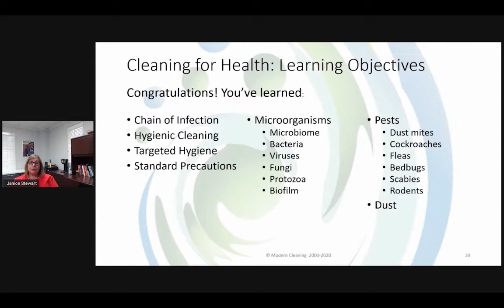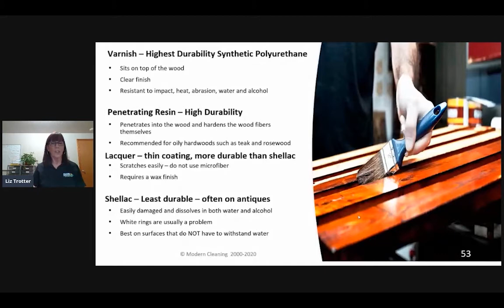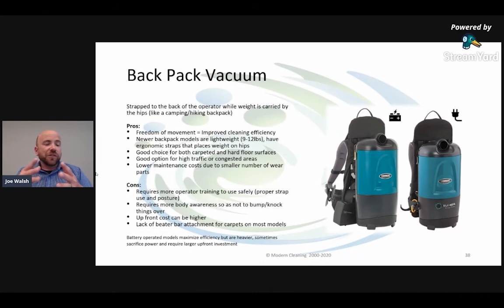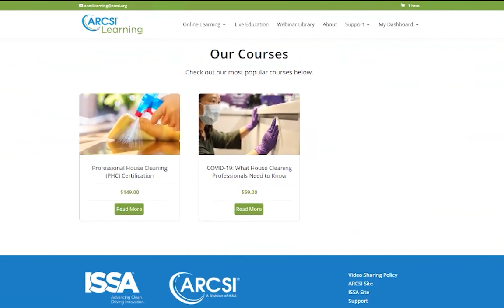ARCSI Professional House Cleaning Testimonial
Certifications can define the specific skills and knowledge you have as a professional – make sure your clients know that your team are trusted and experienced professionals. As the owner of a residential cleaning company, it’s important that your existing and potential clients recognize your team members for the professionals that they are.